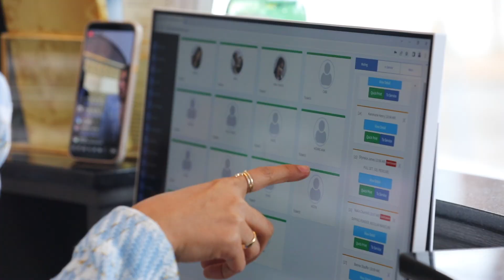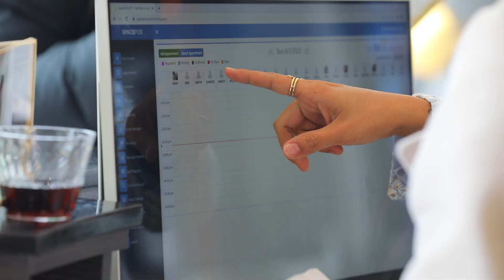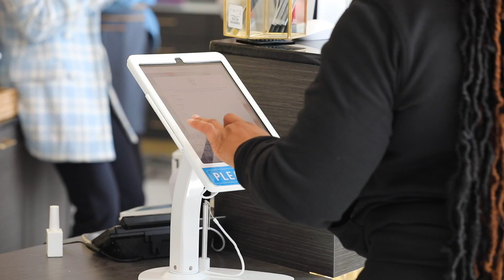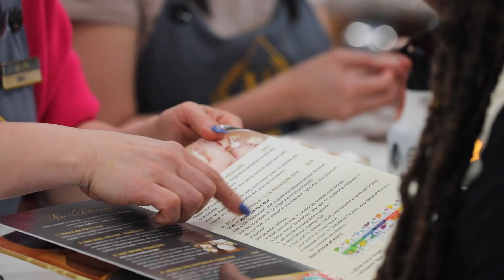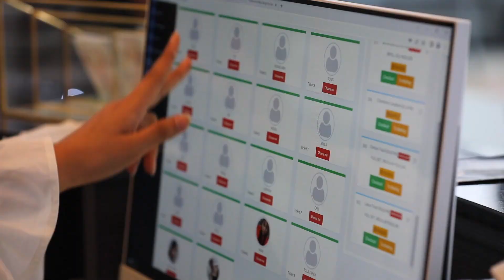Grand Opening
Nails Bar and Spa